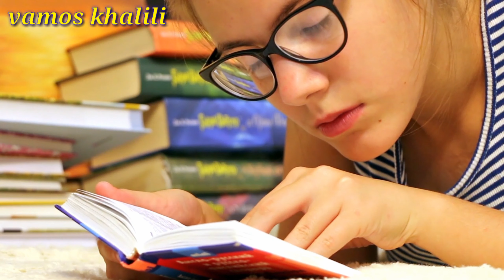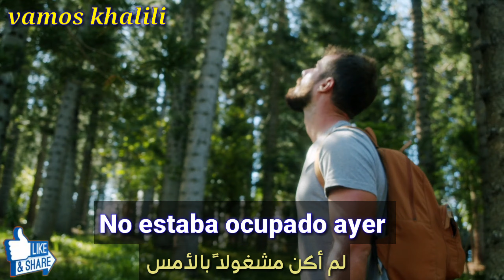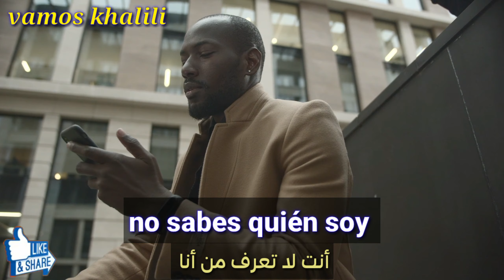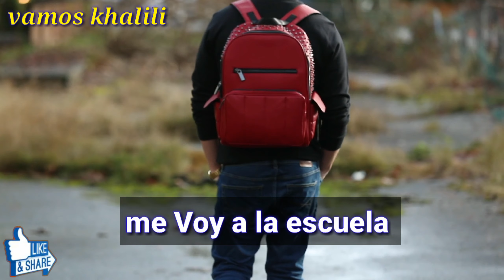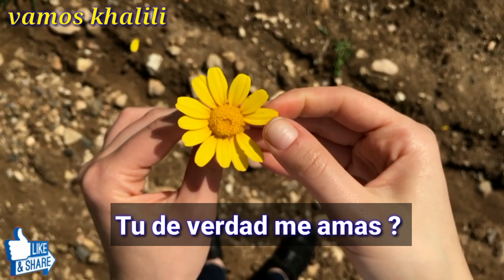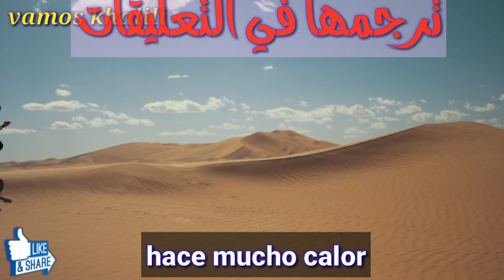تعلم الإسبانية من الأفلام عن طريق المحاكاة : طور مهارة المحادثة والإستماع بالتكرار📚 aprender español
تعلم_اللغة_الإسبانية
Get ready to master 4 Spanish verbs in 3 tenses. Learn the verbs “to be” -- “ser” or “estar”, “to have” -- “tener”, “to go” -- “ir” in past, pretérito, presente, and futuro. They are very important and it is urgent you memorize them. I am going to teach these Spanish verbs and tenses to you, and make you memorize them. I am going to teach you the Spanish preterit (or past simple), present, and future of four verbs you need to master in Spanish. If you don’t know these Spanish verbs in past, present, and future, I am sorry to tell you, but have you have lost your Spanish cause. If you don’t know how to conjugate these verbs, there is no future for your Spanish. Everything you say will be wrong. Why? First, because you will end up always speaking in present, which makes a poor conversation, and speaking in first person, which makes your Spanish awfully limited. Your Spanish will be so narrow when you speak that you will face some skin redness and goosebumps. Besides the fact that you will be biting your nails when you are speaking Spanish, which becomes really dangerous in Latin America because then you will get sick to your stomach. This is why it is my duty to change your Spanish, shake your Spanish, to move it upside-down with with only one objective in mind: make you speak Spanish better while making you feel confident with your Spanish. Watch my video. It would seem to be a long video, but I tell you, you will learn these Spanish verbs and tenses.

لتعلم كيفية التحدث باللغة الإسبانية بشكل جيد، يقدم الجميع النصيحة التالية: تحتاج إلى التحدث باللغة الإسبانية على نطاق واسع ويفضل مع شخص يتقن اللغة الإسبانية .

من الواضح أنه إذا كنت لا تعيش في بلد ناطق باللغة الإسبانية أو كنت لا تستخدم اللغة الإسبانية في العمل، فإن هذه النصيحة لن تساعدك، وهذا هو الحال بالنسبة لكثير من الناس، ناهيك عن القيود التالية:

 👎 •  ليس لدينا فرصة للتحدث الإسبانية مع الآخرين.

👎 •  نحن لا نعرف أي شخص يتقن اللغة الإسبانية لممارستها معه.

👎 •  نحن خجولين

👎 • نحن نفتقر إلى الثقة بالنفس.

الطريقة الجديدة التي نقترحها عليك لتحسين نطقك في اللغة الإسبانية  تسمى: المحاكاة  ""Shadowing"".

الفكرة وراء المحاكاة  ""Shadowing"" بسيطة جدا،  فهي قائمة على الاستماع إلى بعض الجمل وتكرارها في نفس الوقت.

هذه الطريقة لديها العديد من المزايا:

👍 • سوف تساعدك على تعويد أذنيك للاستماع بعناية في اللغة الإنجليزية، لأنها سوف تعودك على النغمة والإيقاع الذي يستخدمه المتحدث.

👍 • ستقوم بتطوير طريقتك في نطق الكلمات وبالتالي إكتساب اللهجات ، مما سيؤدي إلى جعل تحريك عضلات فمك أكثر إنسيابية عندما تتحدث الإنجليزية.

في هذا الفيديو نقترح عليك  جمل بسيطة من بين الأكثر إستعمالا لممارسة طريقة المحاكاة ""Shadowing"". في المرحلة الأولى، تحتاج إلى الاستماع إلى الجملة المنطوقة، وفي المرحلة  الثانية، تحتاج إلى تكرار  هذه الجملة